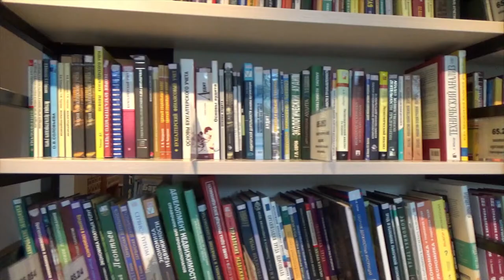WHO IS THE SILLY - Jordan Peterson